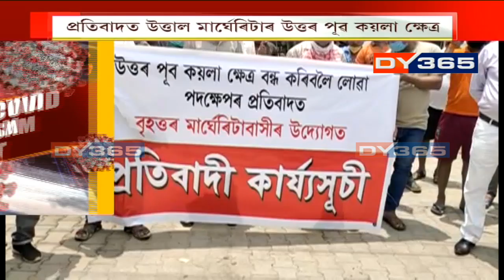Protest against suspension of coal mining operations in Margherita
প্ৰতিবাদত উত্তাল মাৰ্ঘেৰিটাৰ উত্তৰ পূৱ কয়লা ক্ষেত্ৰ। ক’ল ইণ্ডিয়াৰ অন্তৰ্গত শ
শ শ্ৰমিক ওলাই আহি সাব্যস্ত কৰিছে প্ৰতিবাদ। Save Coal India , Save মাৰ্ঘেৰিটা শ্ল’গান প্ৰতিবাকাৰীসকলৰ মুখে মুখে